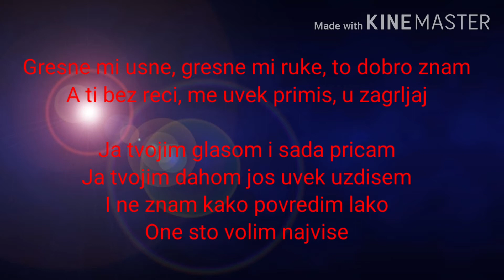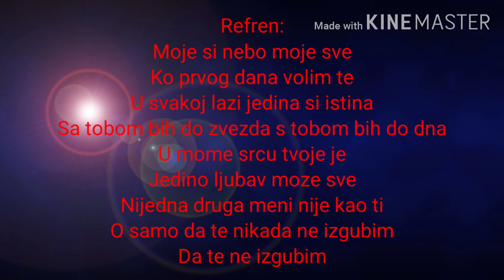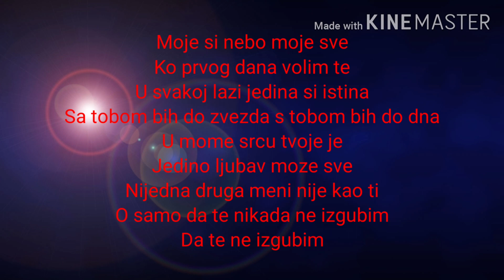Tekst - pesme - Adil - moje si nebo